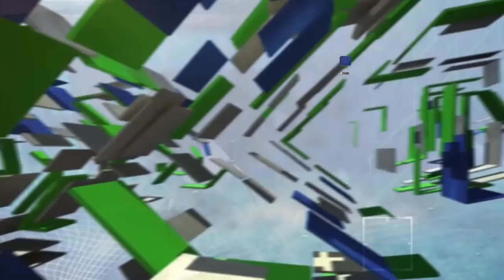Video Resumen: Cobán Imperial 2-0 Malacateco - 2019 Clausura jornada 18